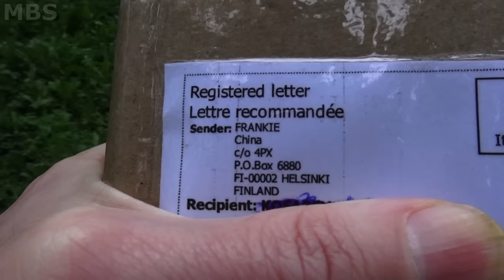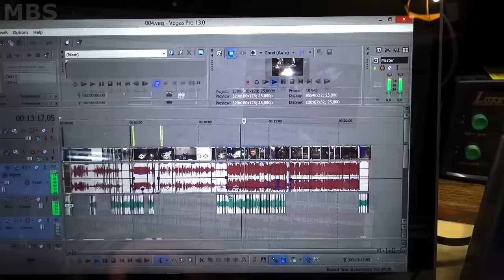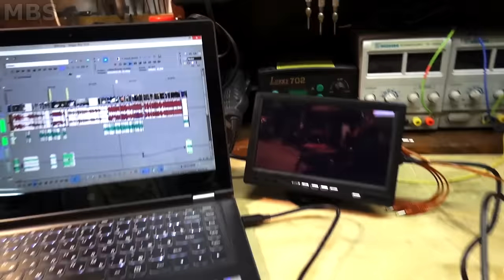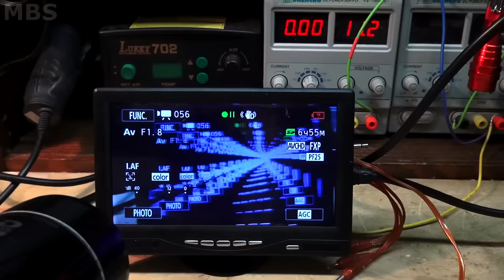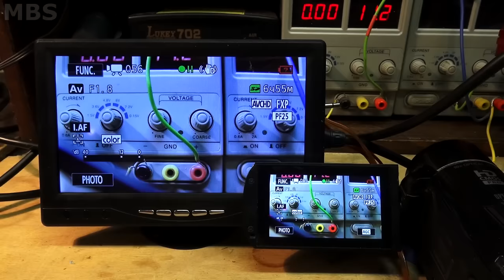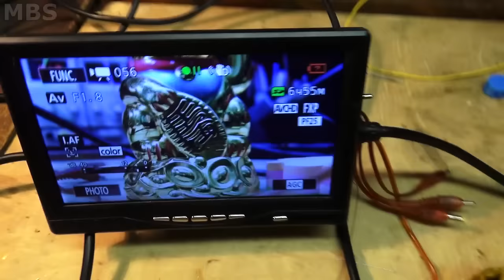Монитор 7 дюймов HDMI для видео и Raspberry Pi дисплей с Алиэкспресс. Лайфхак видеоблогера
Обзор на маленький, дешевый 7 дюймов видео монитор жк FFT дисплей с Алиэкспресс. Этот монитор позиционируется в качестве дисплея для миниатюрного компьютера Raspberry Pi. Но он также с успехом может использоваться в качестве контрольного монитора при видеосъемке (самого себя), создании видео блогов, в качестве внешнего контрольного дисплея для видео монтажа, например в программе Sony Vegas Pro или любой другой, которая способна использовать просмотр на внешнем мониторе.
Контроллер дисплея реализован на распространенной микросхеме от Realtek - чипе RTD2660. Этот чип поддерживает различные форматы входного видеосигнала а также его можно программировать пользовательскими прошивками с помощью несложного внешнего программатора, и тем самым менять функционал дисплея.
00:07 Иду на почту за посылкой и рассказываю вам про то, зачем мне этот дисплей
03:37 Анбоксинг - распаковка дисплея
04:53 Разборка монитора - а что внутри?
08:58 Подключаем питание
07:53 Использование в качестве видеомонитора с Sony Vegas Pro
09:07 Подключаем к экшн камере SJ1000
10:00 Подключаем к видеокамере Canon Legria HF M506
11:52 Углы обзора
13:12 Заключение
Иногда удобно во время съемок видео блога подключить внешний HDMI дисплей большего размера, чем тот, который встроен в фотоаппарат или видеокамеру. Кроме того, на многих камерах дисплей невозможно развернуть вперед для съемки самого себя.
Хороший 3D принтер
ABS Пластик для 3D печати
PLA Пластик для 3D печати